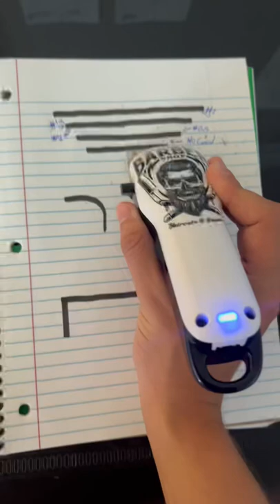HAZ ESTO 10 MINUTOS AL DÍA SI ERES BARBERO 🔥😳